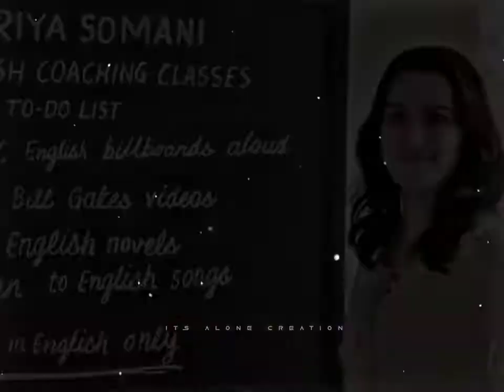Kaise Jiyunga x Main Bhir Bhi Tumko Chahunga __ Slow And Reverb __ Sad Status__ _HD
This iconic music catalogue company in the Indian music industry was originally a movie and soundtrack production house founded in the 80’s that originated with the manufacturing of audio cassettes. It has created a unique portfolio in the music world with some of the biggest hits from the 1990’s to early 2000’s, building up a huge catalogue of Copyrights in Music of over 700 Hindi and Regional Movies and more than 3000 original titles.  Ishtar today is a market leader in the entertainment industry as a Record Label with worldwide presence, owning one of the biggest YouTube channels in India, providing content to more than 33 million subscribers.